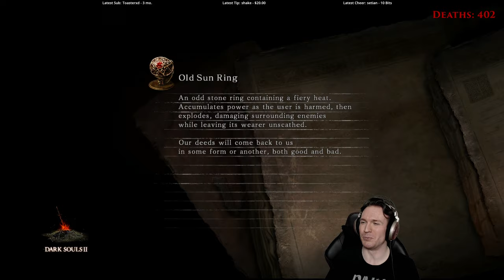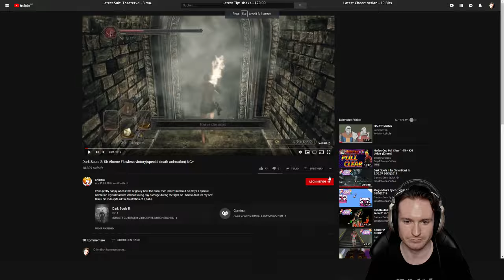Dark Souls II: Scholar of the First Sin pt39 - Sir Alonne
Playing "Dark Souls II: Scholar of the First Sin" on my Twitch live stream
Click below ↓

(not needed but greatly appreciated)